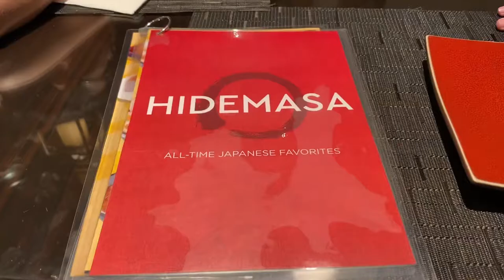HIDEMASA Japanese Restaurant at City of Dreams Manila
This restaurant, which is named after Award-winning chef Hidemasa Yamamoto has branches all over the world. In the Philippines, Hide Yamamoto is located in the grand entertainment complex at the City of Dreams Manila. The restaurant offers 3 counter kitchen for Edomae Sushi,  Teppanyaki, and Robatayaki, which create a unique atmosphere in the restaurant. These kitchens offers flavorful dishes where you can indulge on fresh seafood, fine meat, and quality vegetable. All the ingredients used such as seafood and vegetable are imported from Tsukiji fish market and Hokkaido Japan.  “Good food I love everything Authentic Japanese food, must try the Ramen, Yakitori and gyoza. It’s worth visiting. The price they charge is very reasonable despite being inside of City of Dreams. Service is impeccable, You will surely come back.